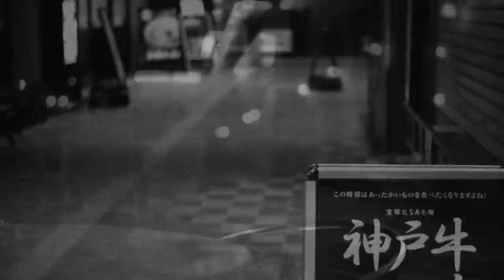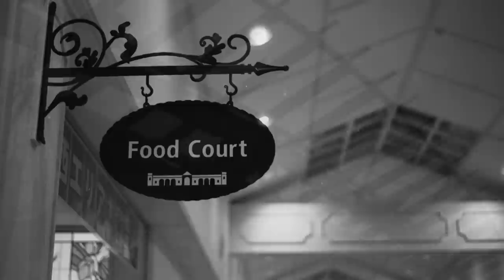【オールドレンズ】【フイルム写真】PENTAXの普及レンズでモノクロ写真撮りました😊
頻繁に議論されることとして、開放時が明るい高級なレンズよりも、解放違位歩9レンズの方が写りが良いのではないかと言うことがあります。

今回は、とりあえず第一弾として、ペンタックスの50ミリef 2.0のレンズで撮ってきました。

テスト段階のモノクロフィルムの仕上がりもご覧下さいませ。

使用機材
ペンタックススーパーA  SMC-PENTAX M 50mm f2.0

ARISTA EDU ULTRA400  自家現像　フジスーパープロドール（SPD）￼50%希釈　液温18℃  現像時間9分